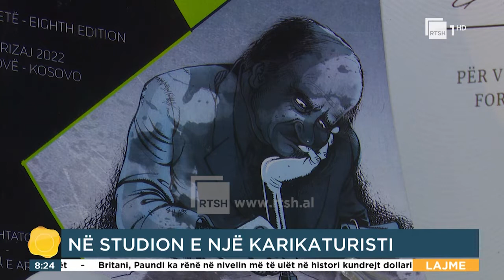Në studion e karikaturistit Endri Beqo | “Mirëmëngjes Shqipëri” në RTSH